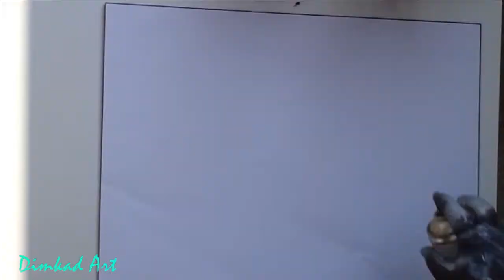Spray Paint Art- The Little House In The Forest By Dimkad Art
Hello guys! Here is a Spray Paint Art Video "The Little House In The Forest" on a glossy paper 35x50 cm.

Watch, enjoy and i hope you like it!

or for the original contact with me.